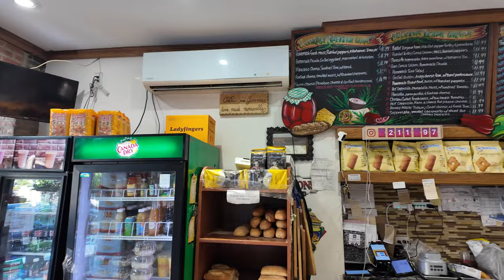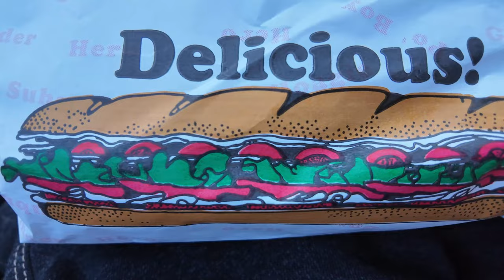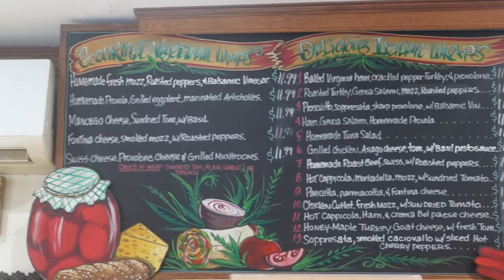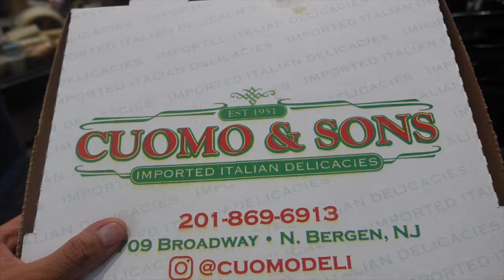The Best Italian Deli in NJ? Cuomo & Sons! Chicken Parm, Steak Sandwich, Fresh Mozzarella!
Vern heads to Cuomo & Sons in North Bergen, NJ to try their famous cappuccino and from what I've been told, have the best home made mozzarella cheese!  He tried their chicken parm and was blown away!

The following week, he brought along Gener and his niece/nephew and tried more of their offerings!  Gener got to try the cappuccino and he approves (not too sweet)!  We also tried their proscuitto sandwich, short rib sandwich, rib eye sandwich, as well as their focaccia!  Everyone left happy!  Prices aren't too bad and their sandwich offerings came with potato chips!